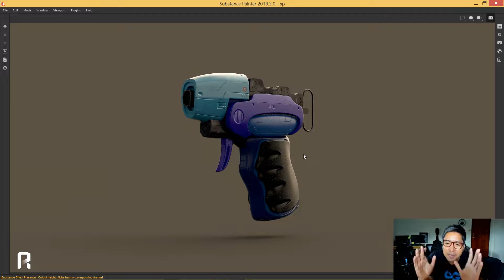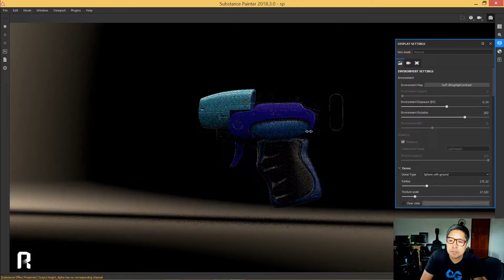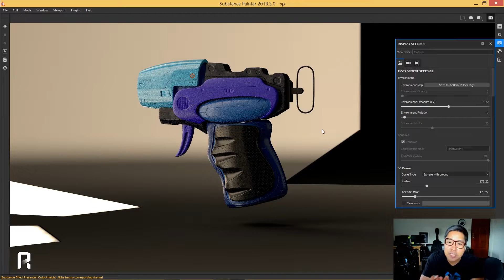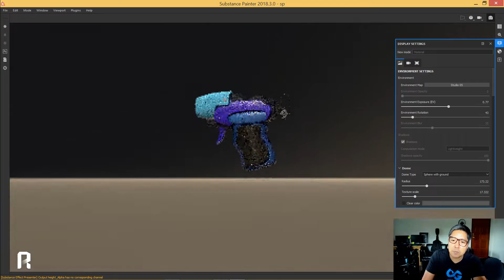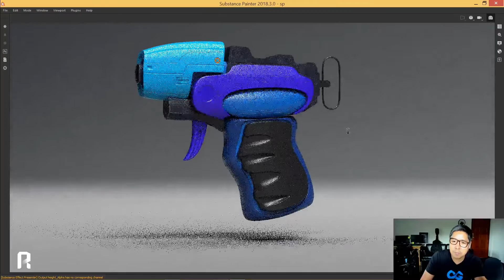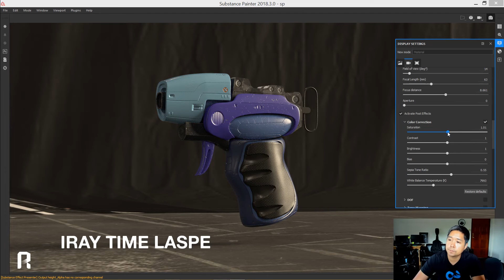สุดยอดโปรแกรม ทำ material และ texture ที่เรนเดอร์ได้ด้วย จะเอาอะไรอีก !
รู้จักเราเพิ่มเติม

รายละเอียด คอร์สเรียน
Substance painter